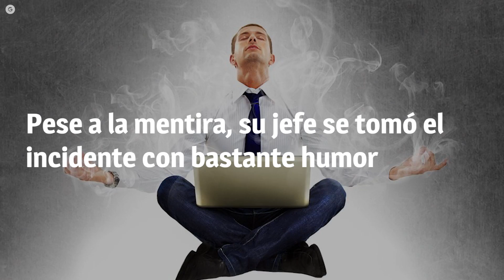Faltó a su empleo por estar "enfermo", pero olvidó un detalle que lo delató con su jefe